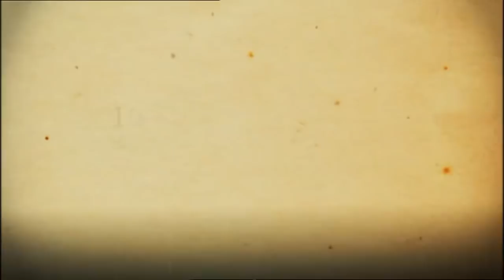Pubertät : 10 Dinge, die Sie nicht tun sollten [subtitled] | Kesslers Knigge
10 Dinge, die Sie nicht tun sollten… was war das noch mal?

Was sollte man an seinem ersten Arbeitstag besser nicht tun? Welche Dinge sollte man beim ersten Date lieber unterlassen? Worauf sollte man bei einer Polizeikontrolle eher verzichten? Welche Sätze sollte man nach dem Sex auf jeden Fall vermeiden? Das Leben ist voller Herausforderungen und Entscheidungen - und die Zahl der möglichen Fettnäpfchen ist unendlich. Michael Kessler präsentiert einen Comedy-Ratgeber, der zeigt, was man in bestimmten Lebenslagen besser nicht tun sollte.

Michael Kessler spürt für Sie klassische Fettnäpfchen auf.

Knigge für Dummies
Über den Umgang mit Menschen – Knigge